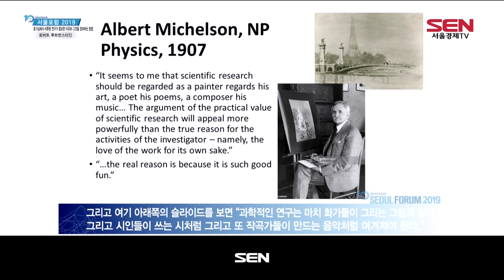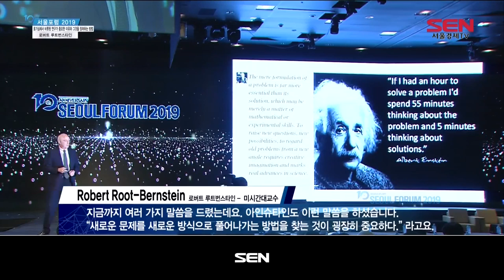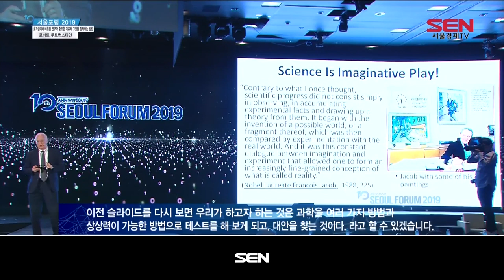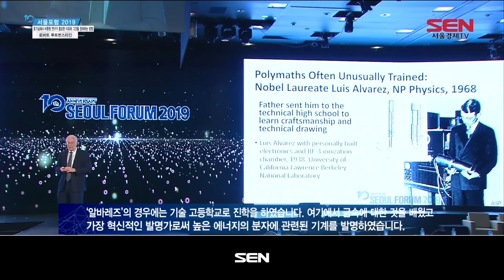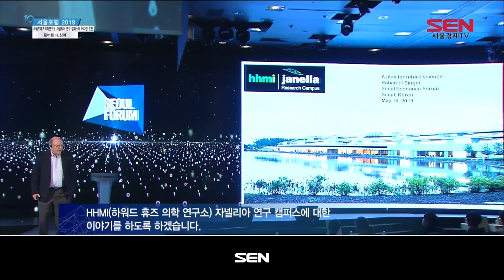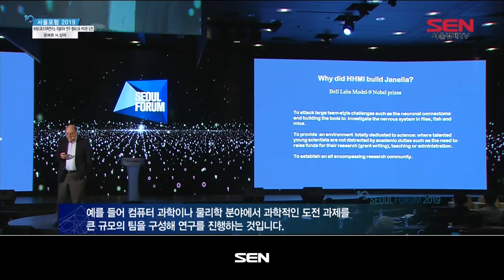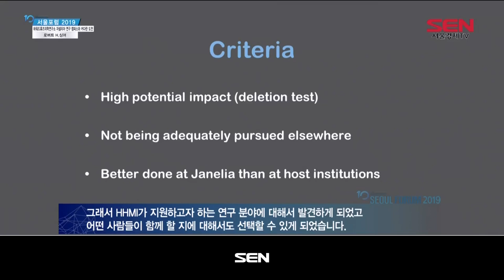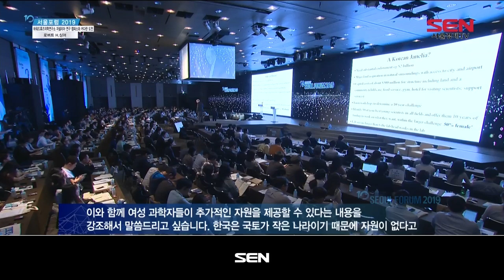[서울포럼2019] 로버트 루트번스타인 / 로버트 H 싱어_20190610